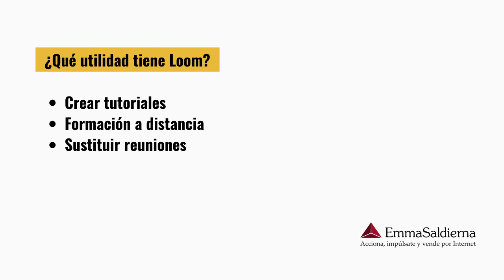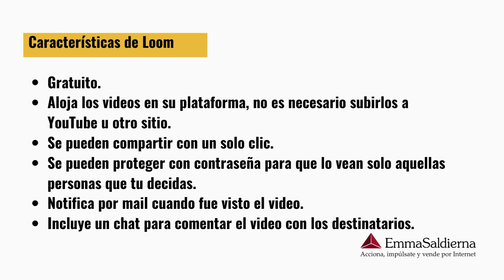Tutorial Loom para el teletrabajo y la educación a distancia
Ú𝐧𝐞𝐭𝐞 𝐚 𝐦𝐢 𝐆𝐫𝐮𝐩𝐨 𝐞𝐧 𝐅𝐚𝐜𝐞𝐛𝐨𝐨𝐤⁣⁣⁣⁣